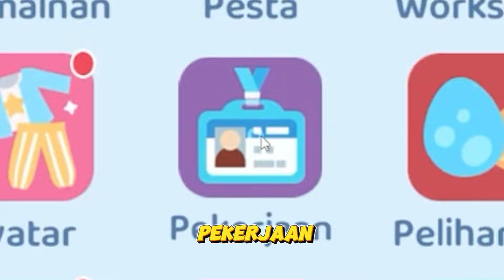WAHH ! KITA MENDAPATKAN PET LEGENDARIS HIU MEGALODON LANGKA DI LIVETOPIA PARTY !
Livetopia: Party! adalah Game pesta MMO dunia terbuka yang penuh dengan kejutan menyenangkan!